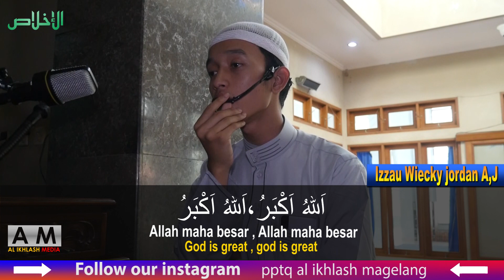Adzan Ashar Masjid Jami' Al Ikhlash Magelang | Izzau Wiecky Jordan Nasa'i